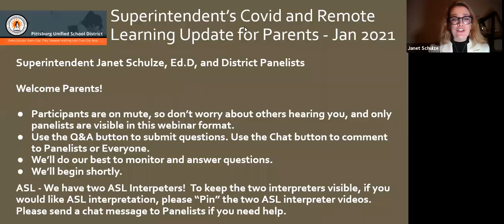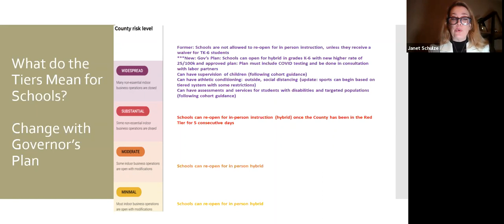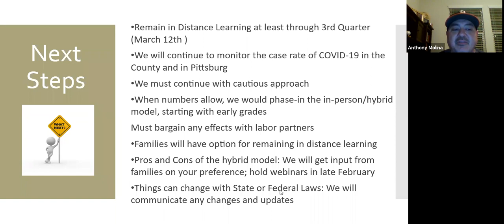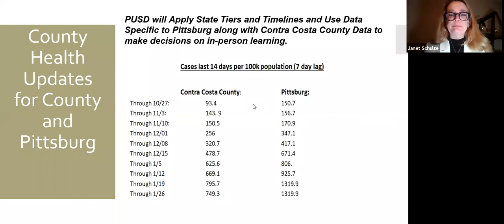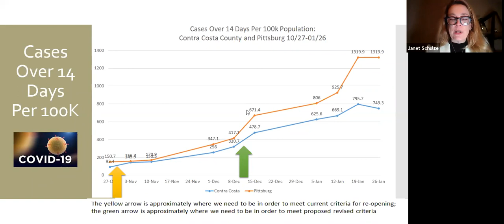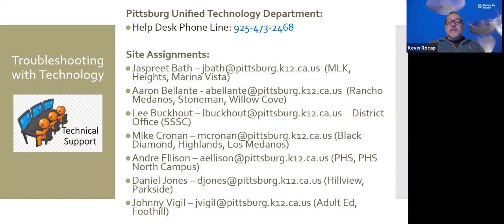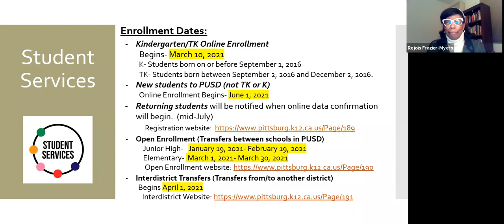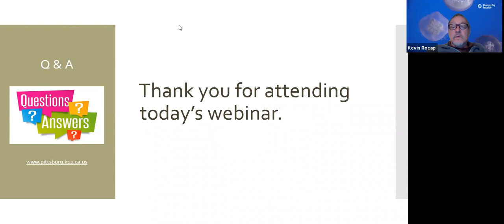Parent/Family Webinar with the Superintendent on Health Conditions (ENG) - 1/26/21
January 26, 2021: Pittsburg Unified School District (PUSD) Superintendent, Dr. Janet Schulze, gives PUSD families an update on Contra Costa County's health conditions and the City of Pittsburg's health conditions as they relate to COVID-19. She also explains how the current health conditions relate to the District's Distance Learning Model and the possibility of In-person learning in the future. Dr. Schulze explains all the factors school districts must consider and how decisions are made. PUSD keeps updates on Distance Learning on their